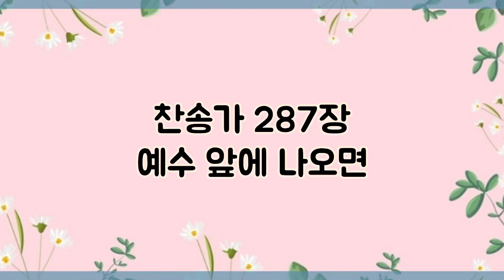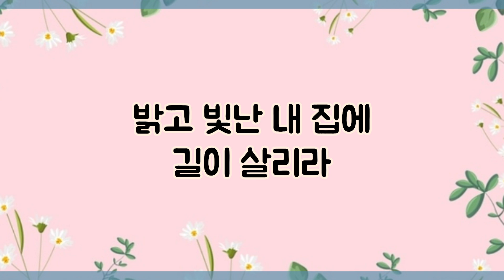[낮은코드 반주] (Db코드) 새찬송가 287장 (통 205장)예수 앞에 나오면 Tis for You and Me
1. 예수 앞에 나오면 죄 사함 받으며

주의 품에 안기어 편히 쉬리라

우리 주만 믿으면 모두 구원 얻으며

영생 복락 면류관 확실히 받겠네

2. 예수 앞에 나와서 은총을 받으며

맘에 기쁨 넘치어 감사하리라

3. 예수 앞에 설 때에 흰옷을 입으며

밝고 빛난 내 집에 길이 살리라